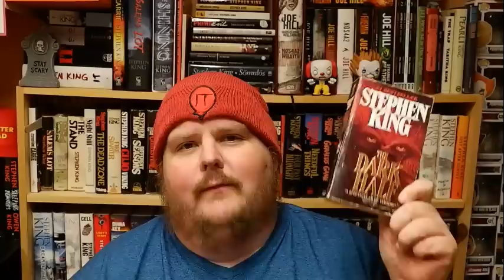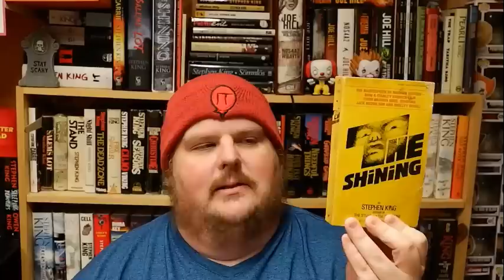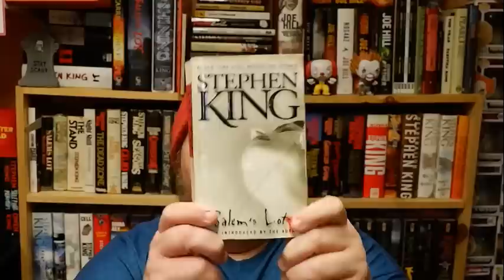Top Five Stephen King Villains